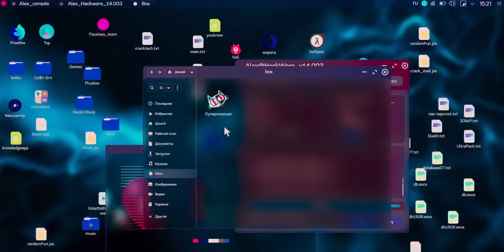Суперпозиция Трейлер сериала